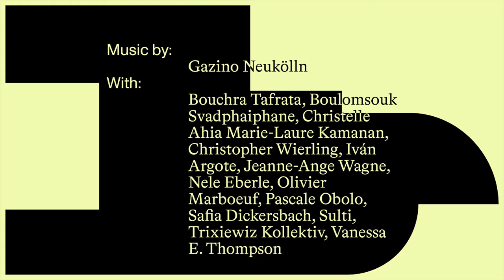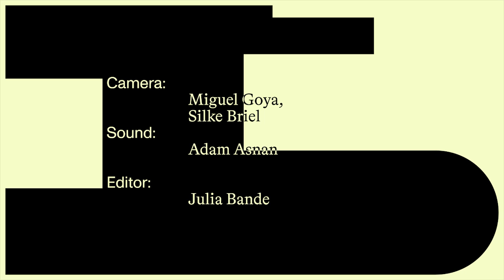Performance: Building Refuges and Sanctuaries. A Decolonial Feminist Antiracist Practice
The performance "Building Refuges and Sanctuaries. A Decolonial Feminist Antiracist Practice" was held on August 8, 2022 within the framework of the 12th Berlin Biennale and the event "O-PLATZ LIVES!" at Oranienplatz in Kreuzberg, Berlin. Drawing on the theories of political antiracism, abolitionism, and decolonial feminism, participants imagined and created, collectively, a public performance that addressed the necessity and urgency of multiplying refuges and sanctuaries.

Curated by: Françoise Vergès
With: Bouchra Tafrata, Boulomsouk Svedphaiphane, Christelle Ahia Marie-Laure Kamanan, Christopher Wierling, Iván Argote, Jeanne-Ange Wagne, Olivier Marboeuf, Pascale Obolo, Sulti, Trixiewiz Kollektiv, and Vanessa E. Thompson